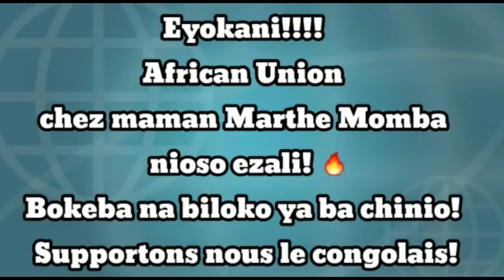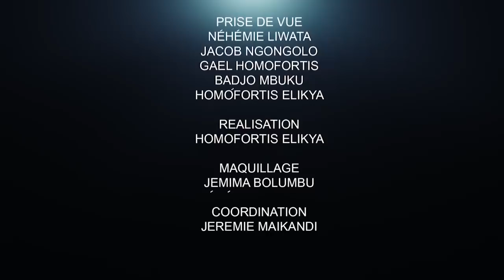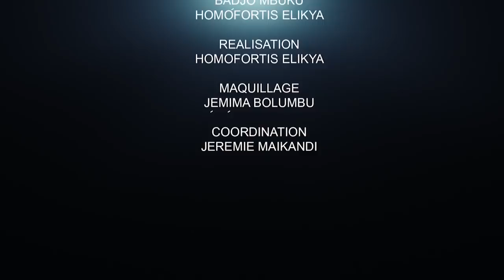CALVAIRE EN DOUANE,QUAND L'ÉTAT REFUSE D'AIDER SON PEUPLE :MA MARTHE ET MA SAMIRA AYEMOU S'EXPRIMENT